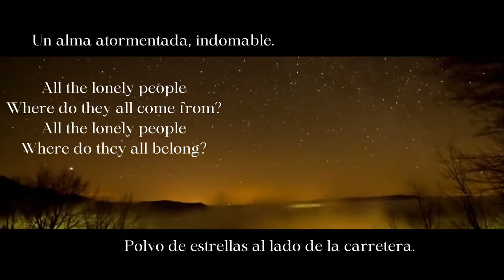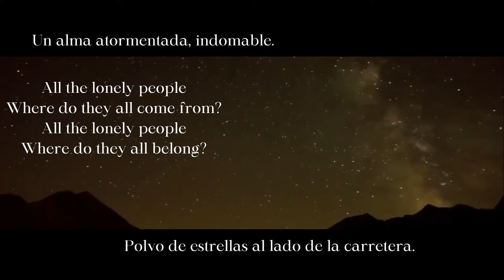El Último Vals de Eleonor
El síndrome de Eleanor Rigby (The Beatles) es la enfermedad de la gente solitaria. Es una enfermedad de tiempos modernos. De repente, aparecen personas muertas en su casa o departamento en las grandes ciudades, y nadie se da cuenta hasta que ya han pasado unas semanas o tal vez meses. Al realizarse las investigaciones todas llegan a la misma conclusión: gente aislada de la sociedad; individuos que han cancelado al resto del mundo de sus vidas. El síndrome de la gente solitaria. Úrsulo es un individuo que no tiene amigos ni parientes. Es un ermitaño citadino; un solitario empedernido. Ha sufrido un accidente en la cocina de su casa: cayó de una escalera y se rompió la espalda. Ahora está solo y sin posibilidades de ayuda. No se puede mover para pedir auxilio. Al verse acorralado por la muerte, emprende en un análisis interno de su vida en retrospectiva para encontrar el porqué de su situación. Y poco a poco va desglosando las razones que lo llevaron a aquella soledad absoluta en la que vive. La historia nos lleva a la vida del personaje en el recuerdo: sus vivencias, sus desamores, sus peleas, y esa personalidad amarga que lo aleja del grupo. Es un lobo solitario que se aferra con firmeza a sus ideales por torcidos que estos sean. Esta es una historia que llama a la reflexión en el trato con los individuos que compartimos esta sociedad. La historia nos muestra la vida de personas que son invisibles entre la multitud y las cuales encierran una inmensa soledad y un dolor incurable. El personaje principal a arrastrado una personalidad inadaptable que le ha impedido el formar lasos fraternales con el resto de los individuos que le rodean. A través de la historia encontramos las distintas facetas que han determinado su destino. Él era un hombre lleno de complejos, complicado, difícil de tratar. Pasó toda su vida luchando con sus demonios internos. Esta es una historia de ficción, pero se asemeja a muchas realidades ocultas en el espectro social. Es una de esas historias invisibles que se desarrollan dentro de las habitaciones de los seres solitarios.